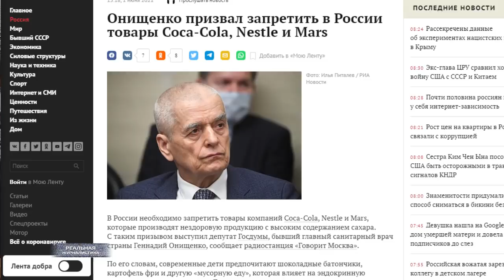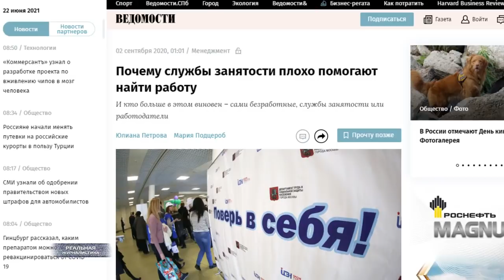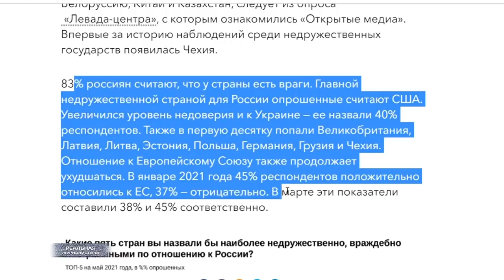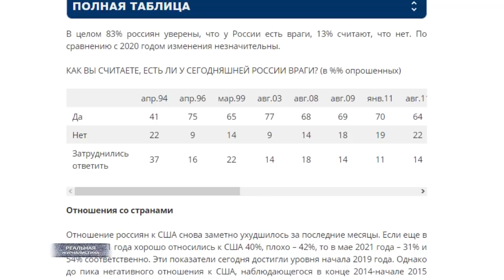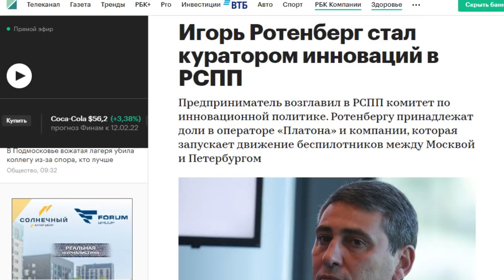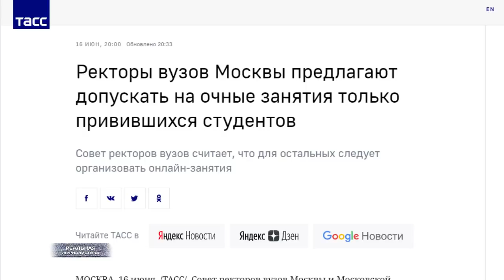ОПАСНЫЕ ПОСЛЕДСТВИЯ ВАКЦИНАЦИИ: УДАР ПО ОБРАЗОВАНИЮ! / 83% россиян уверены - Россия в кольце врагов!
Левада центр опубликовал результаты очередного соцопроса. 83% россиян уверены, что у нашей скпрепдержавной родины есть враги за рубежом. И они не дремлют.. думают проклятые, как нам какую-нибудь гадость сотворить. Кстати, нынешний уровень веры в кругомваров близок к историческому рекорду. В 2014-ом 84% лишнехромосомных так считали. Для сравнения.. до прихода Путина к власти данный показатель был вдвое ниже. А потом пришел Владимир Владимирович... начал бороться с теми ворогами.. Боролся-боролся... До того доборолся, что их у нас теперь больше. Ага.. Друзей правда не осталось.
Только в прошлой программе рассказывал о принудительной вакцинации в Москве и в Московской области. Ну, как о принудительной? Всю ответственность за данную аферу чинуши переложили на коммерсов. Типа, мы работодателей штрафовать будем, а права граждан пусть работодатели нарушают. А мы вроде как ни при чем. Чисто с юридической точки зрения.  Так вот.. как только образовалась вот эта тема с обязательной вакцинацией, откуда не возьмись повылазила целая толпа идиотов.. что в попытке поглубже лизнуть, айда предлагать разного рода бредятину. Вот например - ректоры московских вузов предложили допускать к занятиям только привитых студентов. До этого в Совете Федерации предлагаю непривитых школьников на уроки не пускать. Действительно.. зачем нам грамотная и образованная молодежь? Давайте страну дураков будем строить.